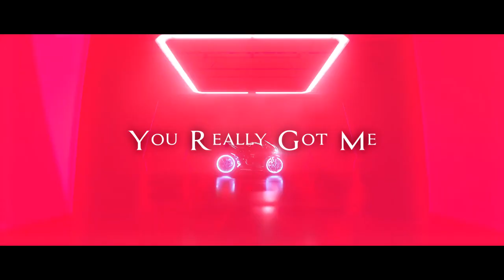2WEI - You Really Got Me【GMV】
A GMV is a music video, carefully edited together for a song, (fair)using footage from a multitude of video games. We aim to breathe new life into the otherwise often stale music promo genre by making videos that match the lyrics, the beat, the overall vibe of the music we feature on the channel. There is no simple picture used as background or looped stock footage. Every single video here is unique and well edited. Enjoy 🖤

SONG: 2WEI feat. Hanna Leess, Kataem, Marvin Brooks – You Really Got Me

“You Really Got Me”
Original song by: The Kinks, Ray Davies
Featured artists: 2WEI, Hanna Leess, Kataem, Marvin Brooks
Produced by: 2WEI
Vocals performed by: Hanna Leess, Kataem, Marvin Brooks